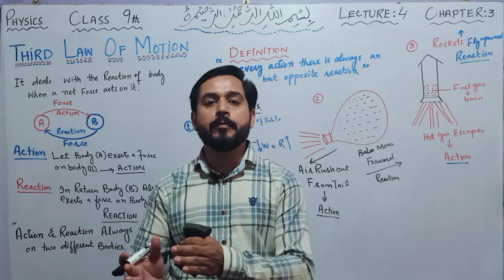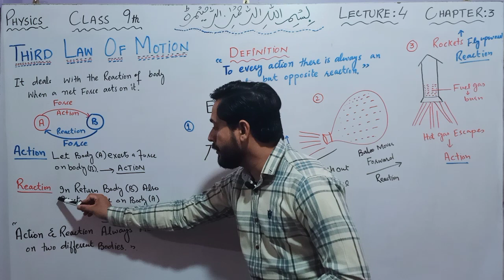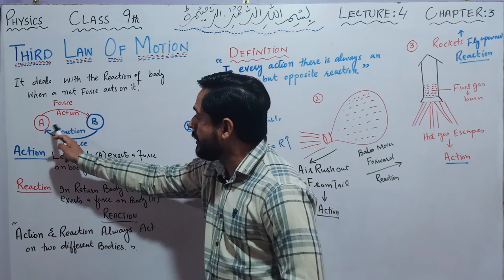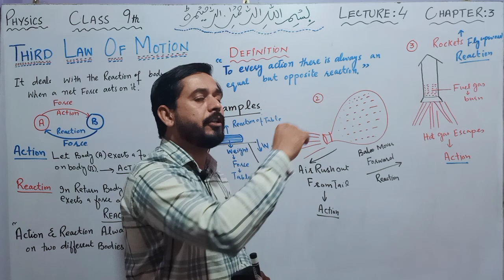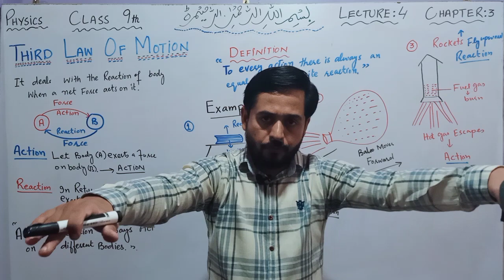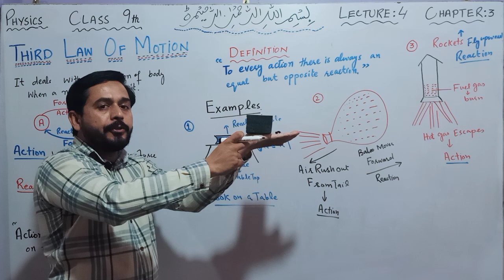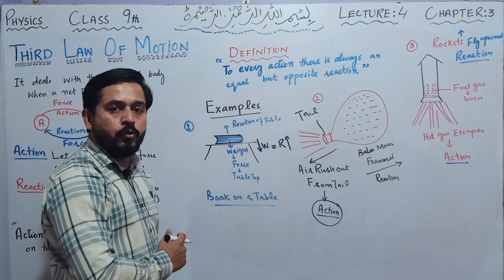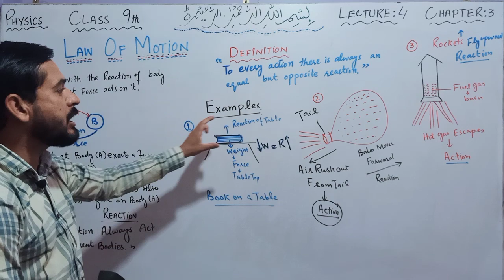June 6, 2020